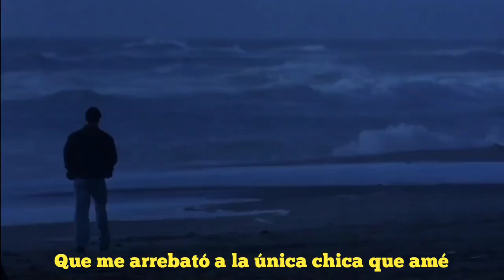The Cure - Just Like Heaven - Subtitulada en Español - Sweet November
The Cure - Just Like Heaven

Sweet November  🎬

Charlize Theron y Keanu Reeves ❤️